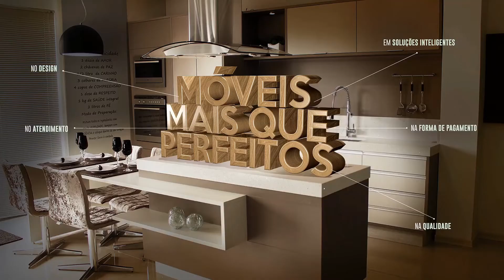Veículo fica parcialmente destruído após incêndio criminoso